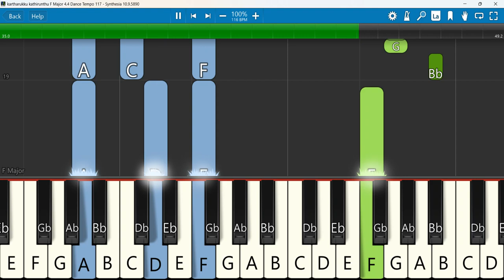kartharukku kathirunthu Keyboard Notes F Major 4/4 Dance Tempo 117 | கர்த்தருக்கு காத்திருந்து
kartharukku kathirunthu | கர்த்தருக்கு காத்திருந்து | Tamil christian songs | Good news friends
 Keyboard Notes